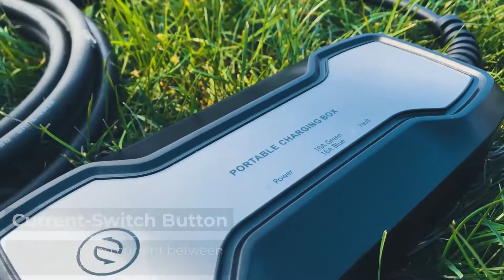BESEN ODM/OEM Low-Power Portable EV Charger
Compared with PCD020,  has an appearance upgrade, Product series with LCD dispaly can intuitively display the charging information.The current switching button and intelligent indicator are more convenient for monitoring and operating.
Our chargers all have over-current protection, over-voltage protection, under-voltage protection, leakage protection, overheating protection, waterproof rating of IP65 and other safety protection measures. The quality is superior!
For everything else you need to know about electric vehicles and EV charging
Tel
WeChat
Skype
BESEN.EVSE